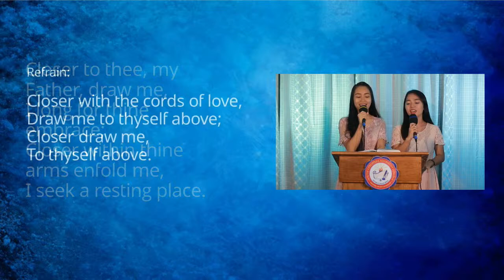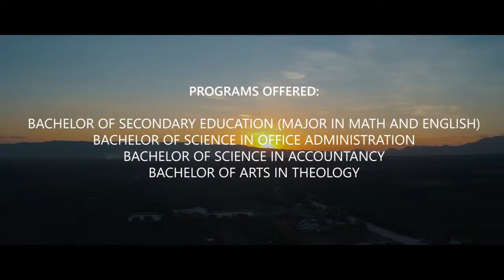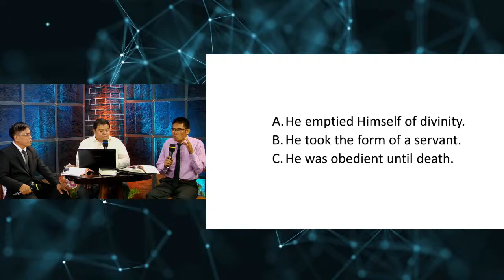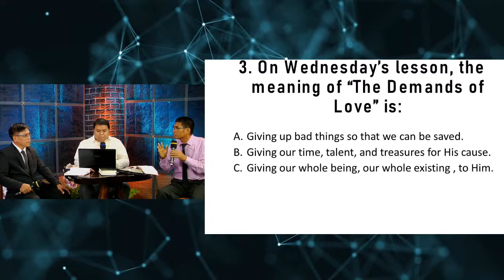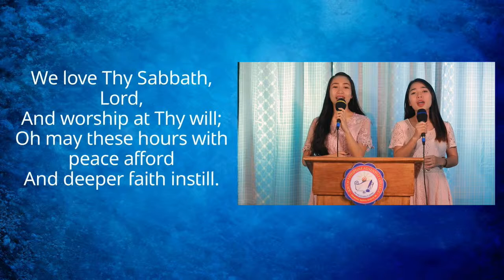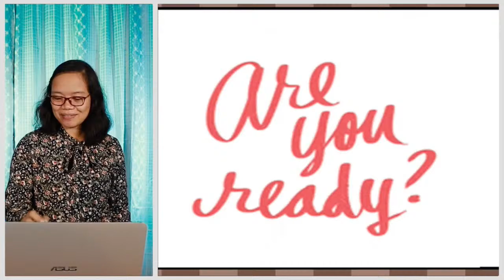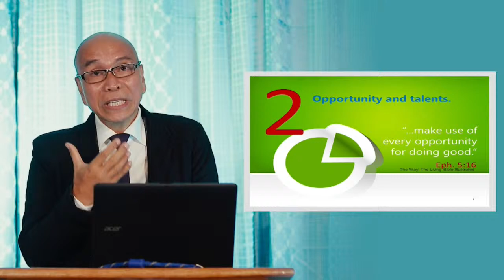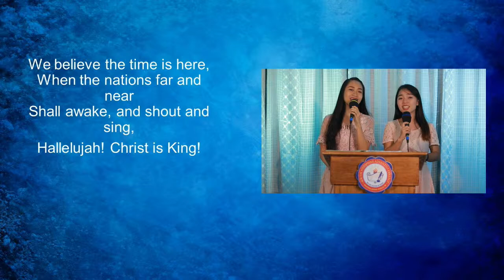HOPE@HOME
Midweek Service w/ Pr. Pacifico Palma Jr.